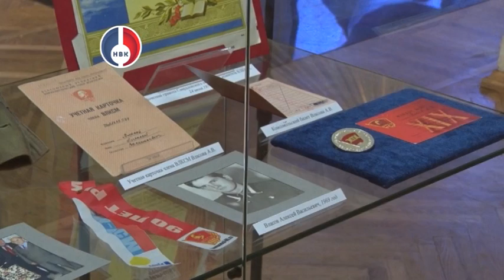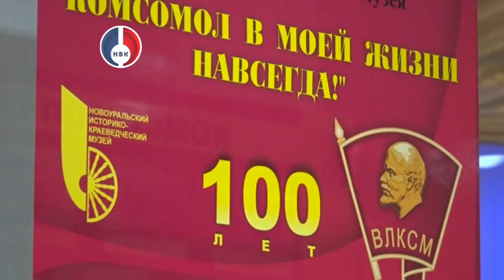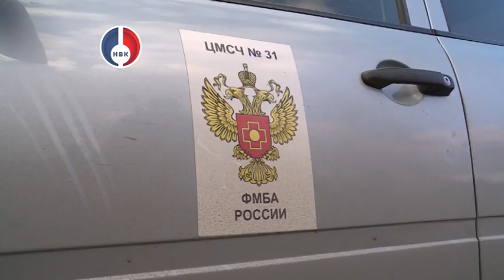"Объектив" от 26 октября 2018 г.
- 100 лет самой массовой организации советского времени. В Новоуральске готовятся к празднованию векового юбилея комсомола.
- Здравствуй, юность в сапогах. Сегодня для двух десятков молодых людей в Центре патриотического воспитания прошел День призывника.
- Светодинамический фонтан, входная группа, современная детская площадка. Центральный парк культуры и отдыха преображается день ото дня. Совсем скоро он примет своих посетителей после реконструкции.